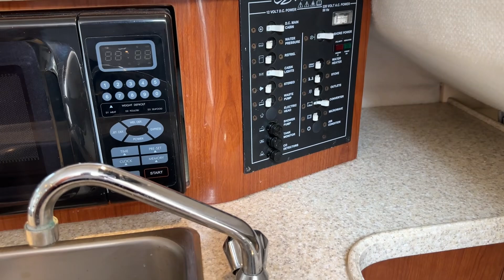Regal 2465 For Sale @ York Marina